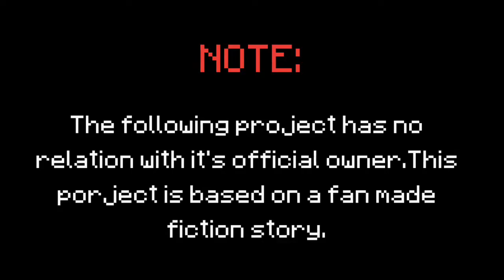Minecraft Pocket Series Season 3 - Youtube Interactive Series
Season 3 set place in another story about a young man becomes a warrior explorer.Journey accompanied by his friends in order to bring the peace back.